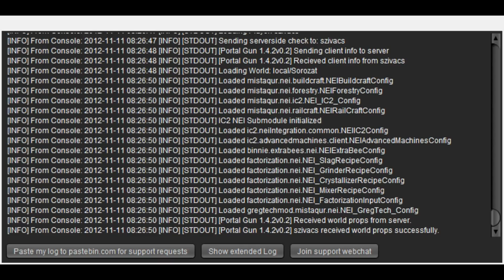Mérnöki Minecraft - FTB Modpack Ep.01 - Gyűjtögetés